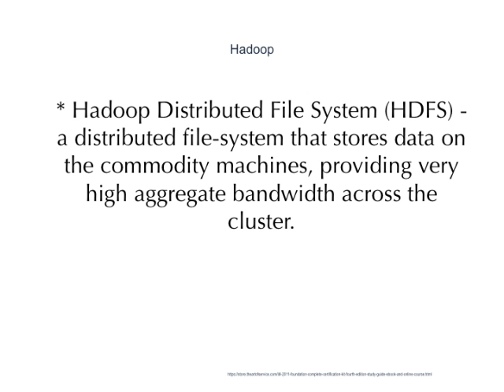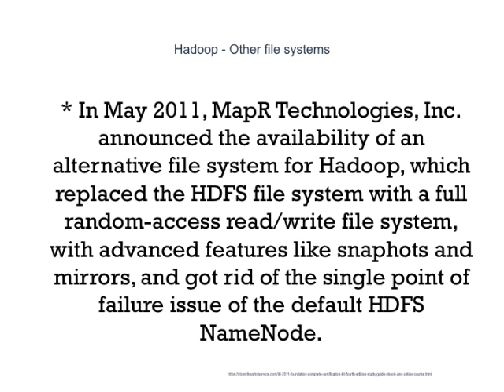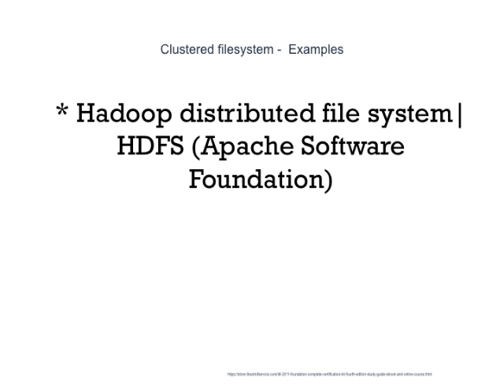Updated And Upgraded HDFS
When the Department of Labor reissued federal guidelines in April 2010 governing the employment of unpaid interns under the Fair Labor Standards Act based on a 1947 Supreme Court decision, Fact Sheet #71: Internship Programs Under The Fair Labor Standards Act] United States Department of Labor; April 2010 Stossel criticized the guidelines, appearing in a police uniform during an appearance on the Fox News program America Live, commenting, I’ve built my career on unpaid interns, and the interns told me it was great– I learned more from you than I did in college